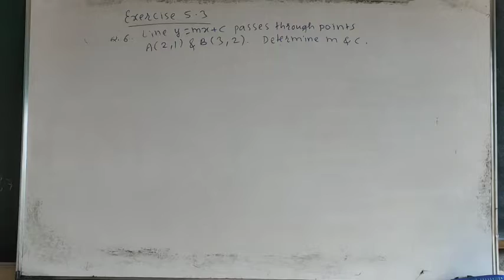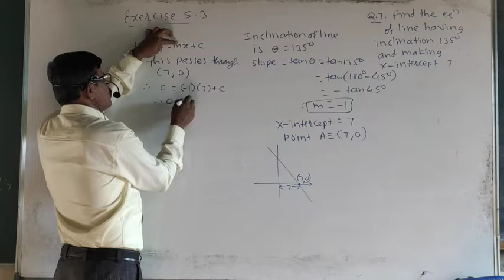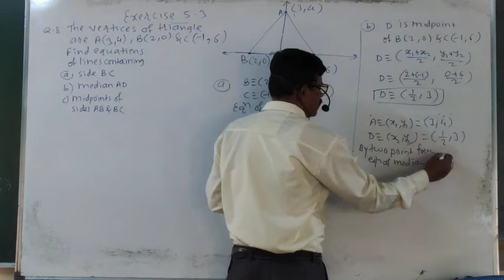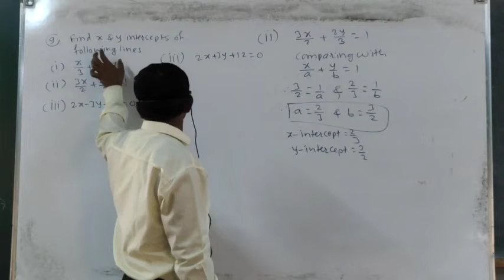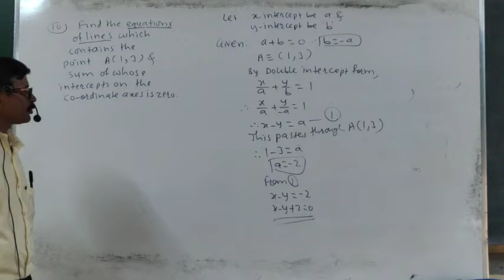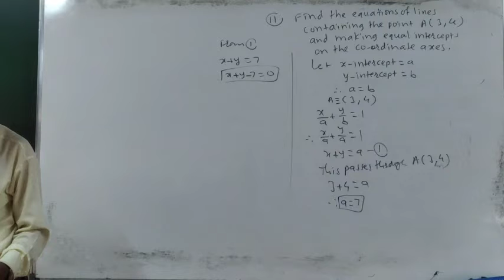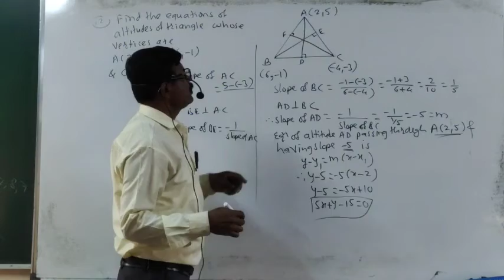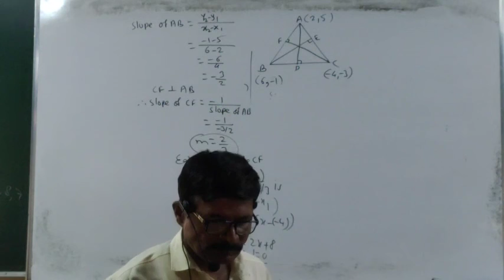Straight line ( Exercise 5.3 Q. 6 to 10 ) by Nikam sir suyash classes palus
straight line
exercise 5.3 Q. 6 to 10